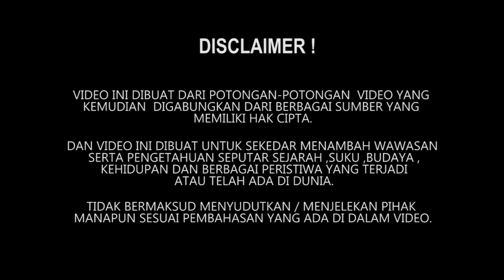Desa Butuh | Desa Di Indonesia Yang Dapat Julukan Nepal Van Java | Mini Documentary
Nepal Van Java Berada di kecamatan Kaliangkrik Magelang Jawa Tengah. lokasi indah yang memanjakan mata ini sebenarnya bernama Dusun butuh, julukan Nepal Van Java disematkan karena tempat tersebut memiliki pemandangan berupa rumah penduduk yang seolah bertumpuk di lereng gunung, seperti halnya Desa namse bazar di Negara Nepal, bedanya Dusun butuh berada di lereng gunung Sumbing, sementara namse bazar berada di Gunung Everest, Dusun butuh juga berpredikat sebagai Dusun tertinggi di Magelang, tak jarang orang menyebut tempat ini bagaikan negeri di atas awan karena memang lingkungan di sekitar sering diselimuti lautan awan dan kabut terutama di kala pagi saat Mentari menyapa pagi.terletak di lereng gunung Sumbing, Nepal Van Java memiliki suhu yang sejuk dan cenderung dingin, pada siang hari suhu di Desa Butuh antara 20 hingga 22 derajat Celcius dan pada malam hari suhu berada antara 16 hingga 18 derajat Celcius, curah hujan di Desa Butuh pun cukup tinggi karena terletak di lereng gunung yang merupakan daerah tangkapan hujan, Nepal Van Java dihuni lebih dari 2500 jiwa yang terdiri dari sekitar 610 kepala keluarga, berjarak sekitar 21 km dari pusat Kota Magelang

Footage copyright :
Angelick Vaulina
RaraTV
Bule Bolang
Faiq Fajar

salam hangat
hanya seorang kaum rebahan yang ingin  membahagiakan  mamak tercinta..!!

other tag :
documentary,mini documentary,nepal van java,desa di magelang,desa di indonesia,wisata kelas dunia,desa butuh.